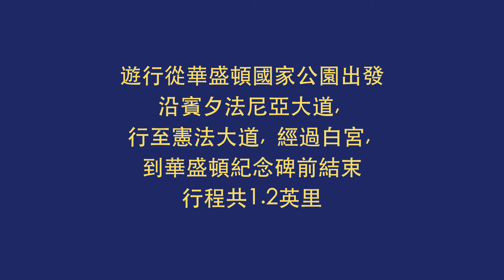13/07/18法輪功修煉者在DC遊行 反迫害 Parade (part2)